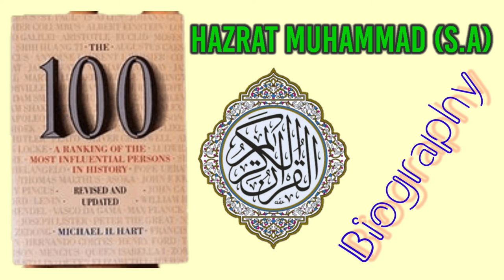Hazrat Muhammad Sallallahu Alaihi Wasallam II Biography II#ahteaching#hazratmuhammadjibani#biography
This biography of Hazrat Muhammad was taken from "The hundred" books written by Michael H. Hart. Bengali translator Humayun Kobir.
Hazrat Muhammad Sallallahu Alaihi Wasallam II Biography II